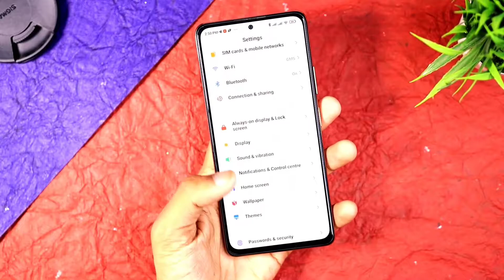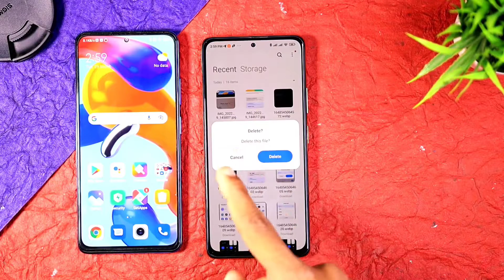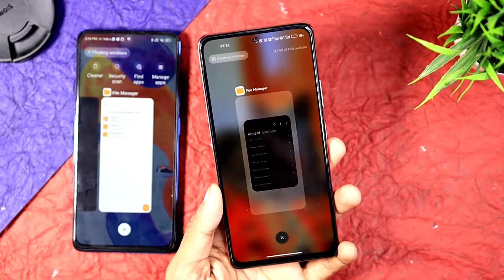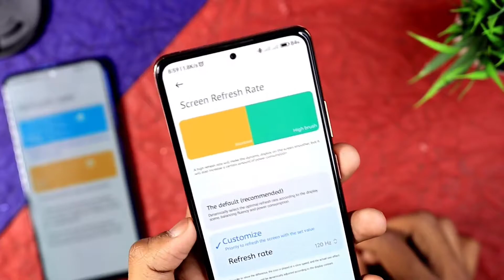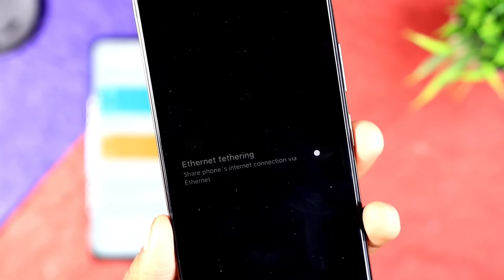miui 13 || miui 13.5 update || miui 13.5 Upcoming Update Features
Topic Covered:

1. miui 13
2. miui 13.5
3. miui 13.5 update
4. miui 13.5 features in india
5. MIUI 13.5 New Update
6. miui
7. miui 13 features
8. miui 12

𝗘𝗡𝗗